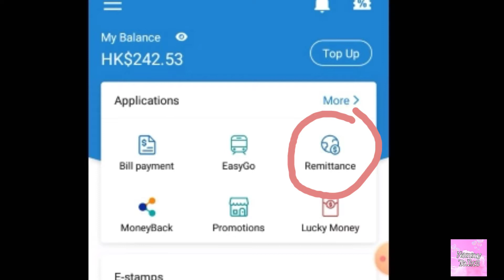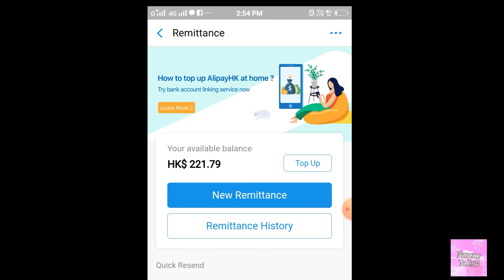Paano magpadala ng pera gamit ang Alipay? | Nanny Talks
Its all about a life and work of a domestic worker in Hong Kong. Some financial tips and advise, personal vlog and more!